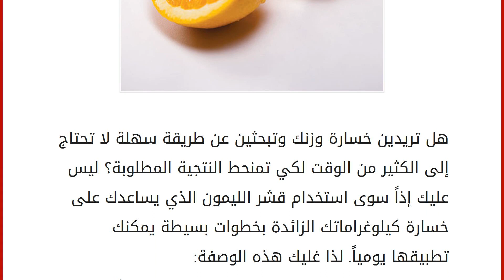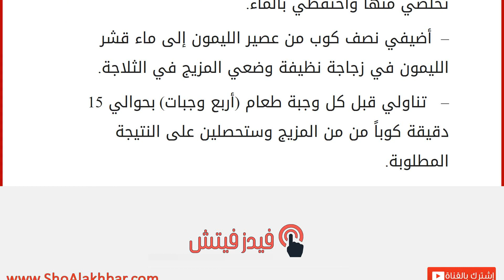الليمون يقضي على وزنك الزائد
إقراألمقال كاملا :
هل تريدين خسارة وزنك وتبحثين عن طريقة سهلة لا تحتاج إلى الكثير من الوقت لكي تمنحط النتجية المطلوبة؟ ليس عليك إذاً سوى استخدام قشر الليمون الذي يساعدك على خسارة كيلوغراماتك الزائدة بخطوات بسيطة يمكنك تطبيقها يومياً. لذا غليك هذه الوصفة:
– اعصري بضع حبات ليمون واحفظي قشرها نظيفاً.
– اغلي القشور لمدّة نصف ساعة في ليترين من الماء ثمّ تخلّصي منها واحتفظي بالماء.
– أضيفي نصف كوب من عصير الليمون إلى ماء قشر الليمون في زجاجة نظيفة وضعي المزيج في الثلاجة.
– تناولي قبل كل وجبة طعام (أربع وجبات) بحوالي 15 دقيقة كوباً من من المزيج وستحصلين على النتيجة المطلوبة.